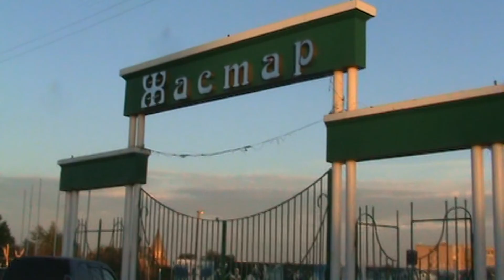Новоишимское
Поездка в Казахстан в 2013 году